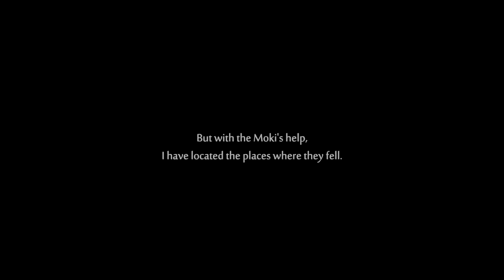REUNION | Ori and the Will of the Wisps Ep. 4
I love Ku.

TIMESTAMPS
0:00 Intro
7:36 Game
2:14:10 Ending